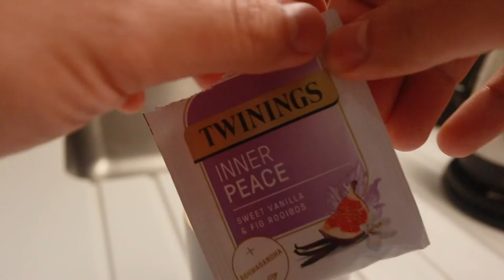Living Alone in the UK: Pokemon Nanoblock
My first ever Pokemon Nanoblock experience!